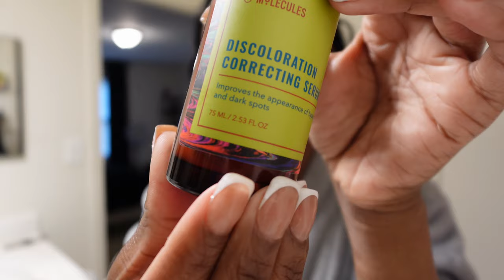WEEKLY VLOG: opening up *Emotional | grocery shopping | Ross Trip | NEW moon ultralight 2 ♡♡♡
Hey battlebaes in today’s vlog, I’m doing some shopping around and opening up about the custody battle I’ve been in. Sorry for crying in this vlog but i hope you enjoy it anyway.

LOCATION: Fort Liberty, NC
BIRTHDAY: June 1st 1992
ETHNICITY: African American
HIGHT/WEIGHT: 5'2/120lbs
DAUGHTER: Amia, born September 30th 2017
SON: Dariyon, born November 10th 2010
HUSBAND: Tre, born June 1st 1994

Lemon8: ANDREASHAVON